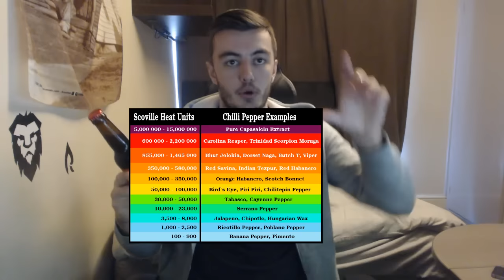WORLDS HOTTEST BEER PRANK!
Payback...